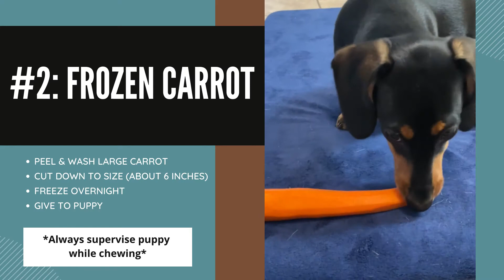3 EASY Ways To Soothe Sore PUPPY TEETHING PAIN - Puppy Teething Pain Relief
EASY Ways To Soothe Sore Puppy Teething Pain. Puppy Teething Pain Relief. How to soothe puppy teething pain. Puppy teething soothers, DIY puppy teething solutions.  Puppy Teething pain relief.
Do Puppy’s Teeth Hurt When They Are Teething? Yes, for some puppies, losing 28 little baby teeth can be painful.  Some puppies may eat less food than they usually do because of the discomfort of losing their teeth. To help reduce teething pain, puppies need lots of things to chew.
Be on the lookout for dangerous items in the house that the puppy may try to chew: electrical cords, toys, shoes, and furniture.
Do Puppies Get Aggressive When Teething? Yes, puppies can become aggressive during the teething phase.  Your sweet puppy is working through this uncomfortable time the best he can.  Your puppy needs to still abide by the house rules, but have some patience and give your puppy some space during this time.  It hurts to get new teeth!

⭐️ Best PUPPY CHEWING AND TEETHING GEAR:

⭐️ Dachshund Potty Training Essentials:

⭐️ Dachshund Gear Every Parent Needs:

Youtube free music library: Spring Field.